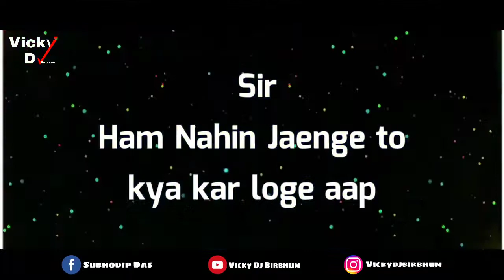Iski Ma Ki Bhosdi😄|Funny Dialogue Dj Song |Funny Remix| Hindi Funny Video | Remix Ltd 😁